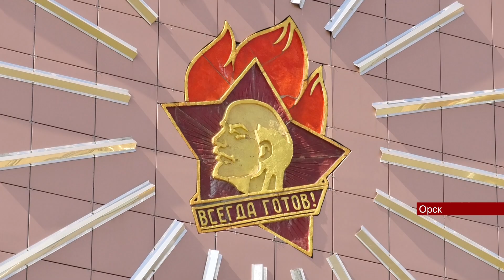05082023 Дворец пионеров Орска получил 500 000 рублей на реализацию проекта «Спортивное ориентирован